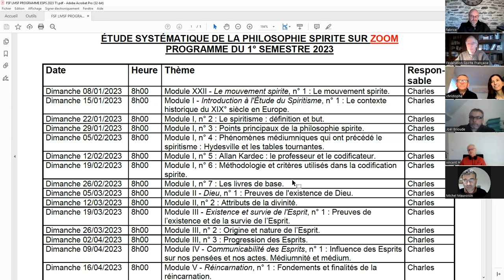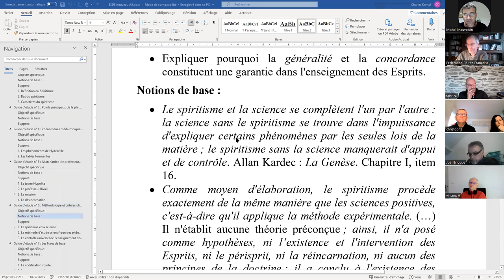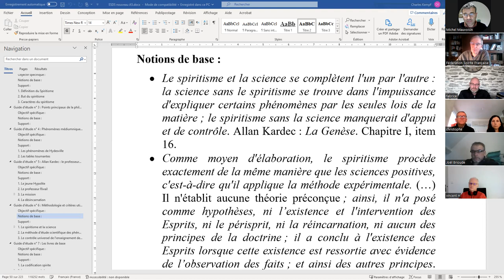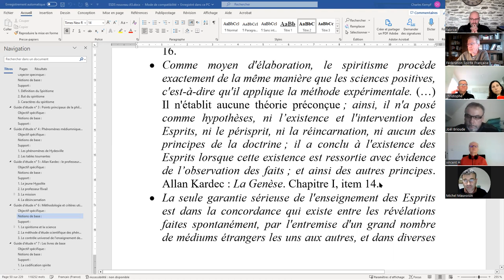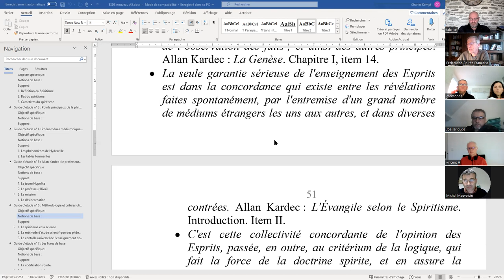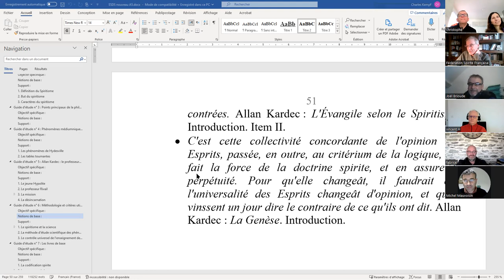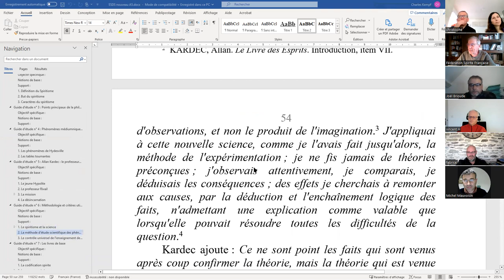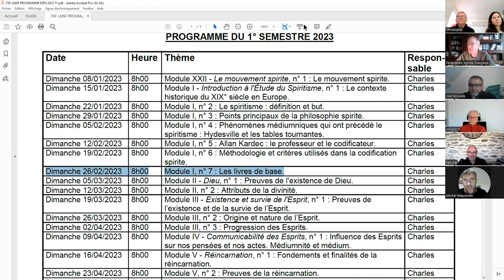ESPS 2023 02 19 I 6 Méthodologie et critères utilisés dans la codification spirite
ÉTUDE SYSTÉMATIQUE DE LA PHILOSOPHIE SPIRITE - Module I - Introduction à l'Étude du Spiritisme, guide d'étude n° 6 : Méthodologie et critères utilisés dans la codification spirite.